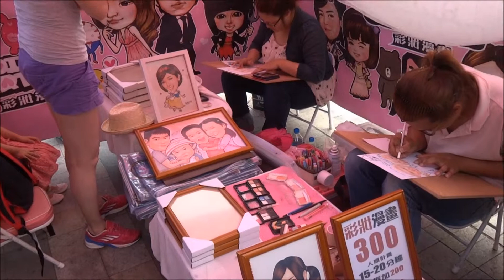淡水 街頭藝人 (2014.06.02)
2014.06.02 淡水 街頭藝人